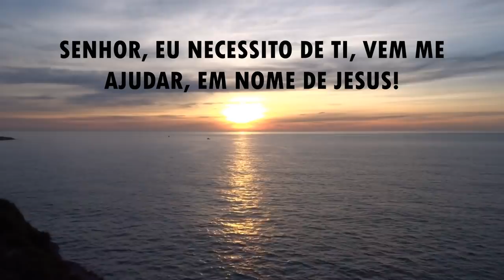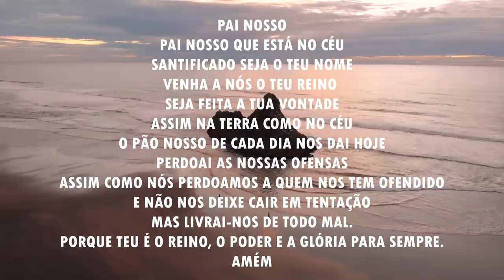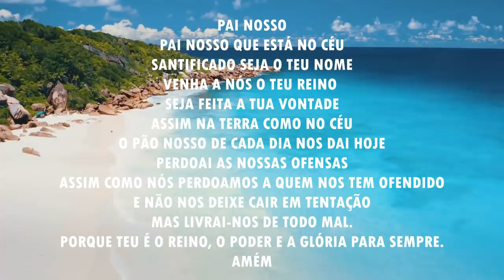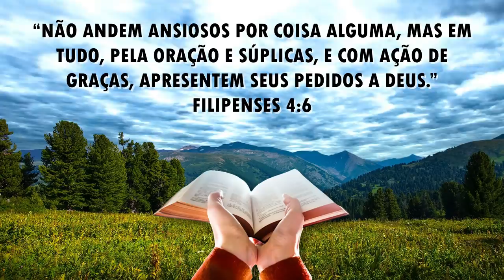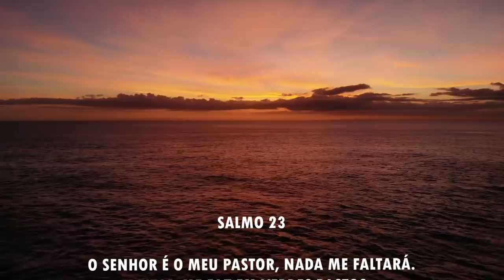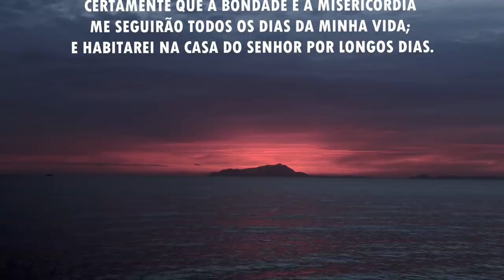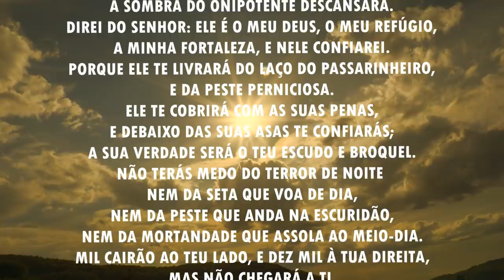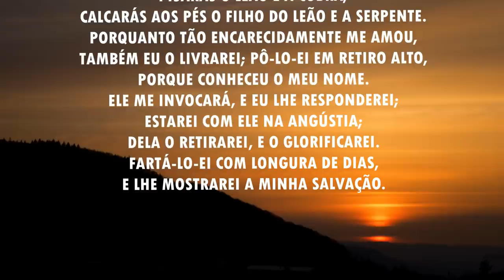Oração da manhã - Senhor, eu necessito de ti - 20/03/2021